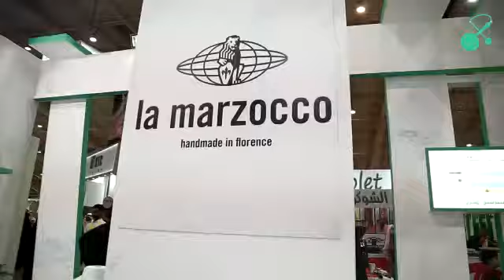Coffee & Chocolate International Exhibition 2017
3-6 DECEMBER 2017
RIYADH, SAUDI ARABIA